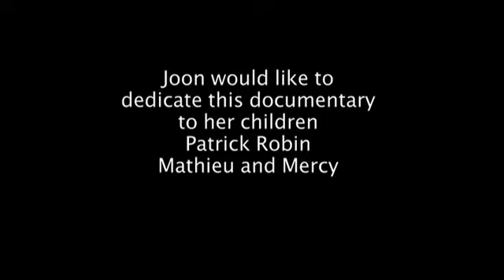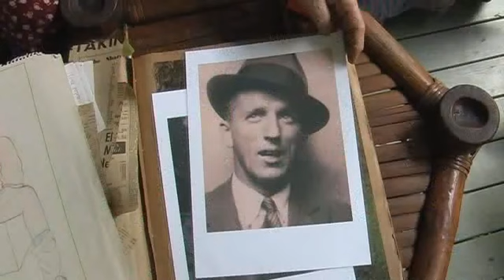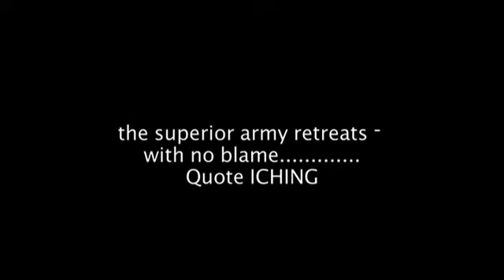JOON GRAHAM a jazz troubadour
A conversation with Troubadour Joon Graham.
This documentary is an insight into the jazz troubadour Joon Graham.
During her magnificent life Joon spent many years travelling the world playing at all manner of venues & Festivals & also playing to the un-trapped audience as she referred to busking.
Joon wanted to dedicate this documentary to her children Patrick Robin Mathieu and Mercy.
Many thanks to the Kuranda Amphitheatre for the use of their theatre space to film & record the songs for both the documentary & the CD.
The project was funded by the Queensland Government. The Regional Arts Development Fund is a QLD Gov, and Mareeba Shire Council partnership to support local arts & culture.
A hard copy of this film is held in the Mareeba Library.
Joon was based in Kuranda when this film was made but sadly passed in March of 2022. RIPowerful song Joon
A wonderfully authentic adventurous talented insightful colourful & righteous soul who's story was an honour to capture & share with whoever is fortunate enough to be interested in listening to & watching.
Thank you Joon for entrusting us with part of your story.
Filmed, recorded & produced by livevibemusic.com 2014